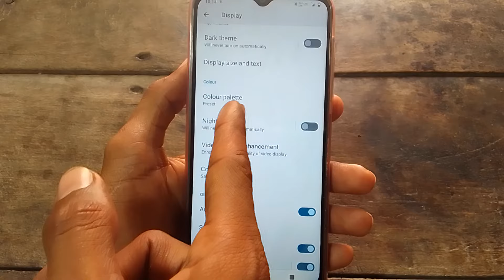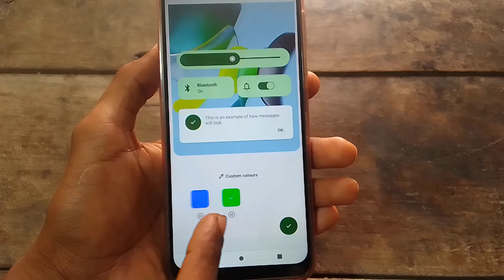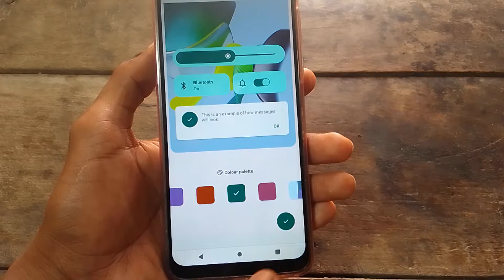Motorola mobile mein colour palette kya hai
Motorola mobile mein colour palette kya hai | What is colour palette in motorola mobile | Motorola mobile mein colour palette kaise use karen

Hi friends is video me main aapko Motorola mobile mein colour palette kya hai or isase kya hota hai iske bare me bataya hun